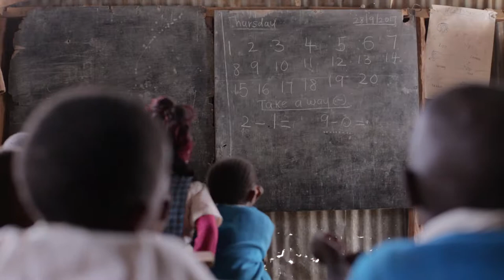The One Foundation - For a Sustainable Future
A short film about water projects being funded by The One Foundation in 2017.